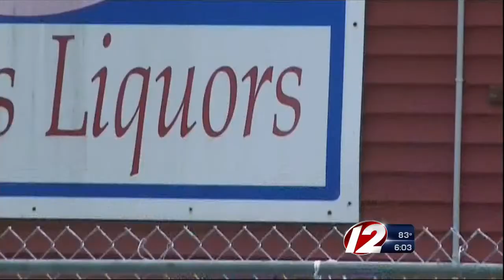Police: Neighbor confesses to buying alcohol for 10 and 11-year olds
The Burrillville man was arraigned Wednesday morning.